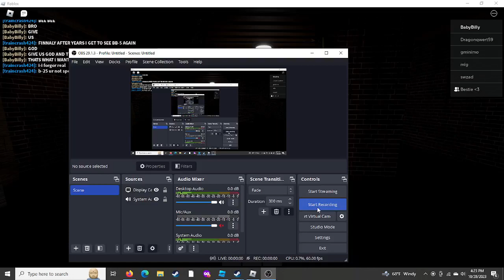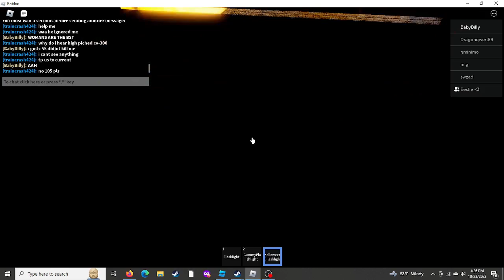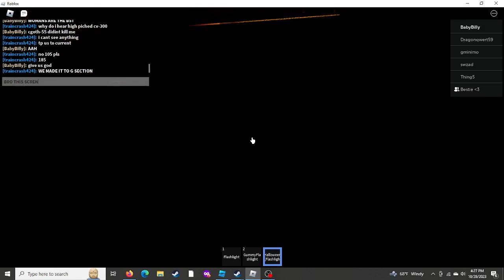R:LD M section